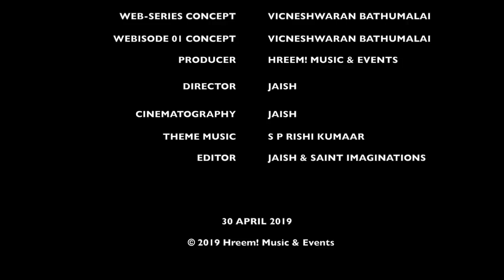Songversations with Rishi Kumaar | Webisode 1.1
as part of Songversations_with_Rishi_Kumaar 1.0 (SWRK), a 2019 unscripted web-series with no pre-determined presenters conversing through their personal choice of songs with Rishi Kumaar, one of the finest Singaporean Indian artiste.

SWRK, webisode 1.1 features Vicneshwaran Bathumalai, professional singer, Vasantham artiste, and founder of Sri Sastha Sevaa Mandali, a popular Bhajan group and Hreem! Music & Events, an upcoming events and artiste management provider in Singapore.

Video Credits for SWRK 1.1:
 Director: Saint Imaginations
 SWRK 1.0 Concept: Saint Imaginations &
 Hreem! Music & Events
 SWRK 1.1 Concept: Vicneshwaran
 Bathumalai
 SWRK 1.1 Presenter: Vicneshwaran
 Bathumalai
 Theme Music: S P Rishi Kumaar
 Editors: Jaish & Saint Imaginations
 Director of Photography: Jaish
 Co-Producer: Jaish
 Executive Producer: Saint Imaginations
 Location of Recording: Bukit Purmei
 Hillock
 Location of Final Sound Mix: Rishi
 Kumaar Atelier
 Published: 30 April 2019, Tuesday
 Audio: English & Tamil
 Running Time: 7 minutes 28 seconds
 Country: Singapore
Song: Idhayam Oru Kovil
Year: 1985
Movie: Idhaya Kovil
Producer: Motherland Pictures
Singer/s: S P Balasubrahmanyam
Lyricist: Ilaiyaraaja
Music Label: Echo Records

Song: Kangal Rendil
Year: 2005
Television Drama: Vettai 2.0
Producer: Mediacorp Eaglevision
Singer/s: Vishnu Balaji, Pavithra Nair
Lyricist: Jaya Rathakrishnan
Music Label: (Nil)

🎼 SWRK 1.2 Coming soon...